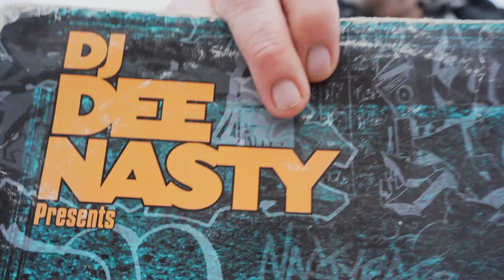Studio Syotos : Philharmonie de Paris - HIP-HOP 360 - A tribute to Dee Nasty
Réalisation du teaser pour l'évènement Live Painting de l'artiste Bust The Drip " A tribute to Dee Nasty dans le cadre de l'exposition "Hip-Hop 360°" à la Philharmonie de Paris.